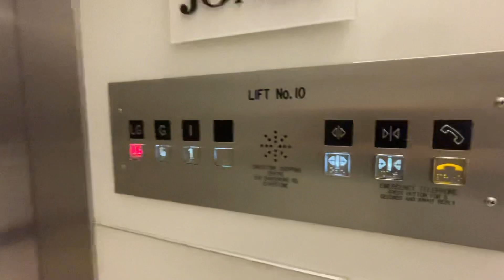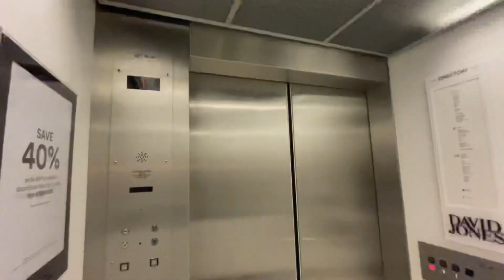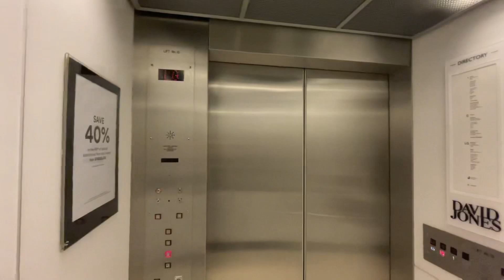Still Epic! 1990s Schindler M Series Traction Lifts @Chadstone Fashion Capital, VIC